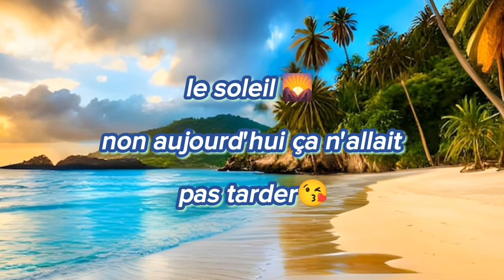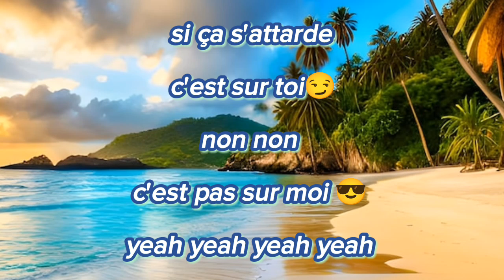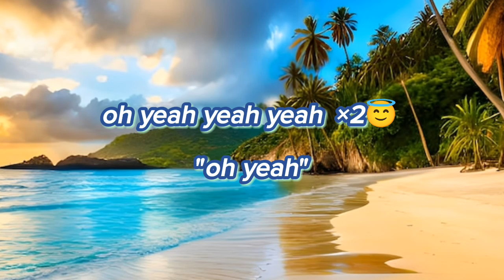Traduction en français Gauche&Droite Mia Guissé